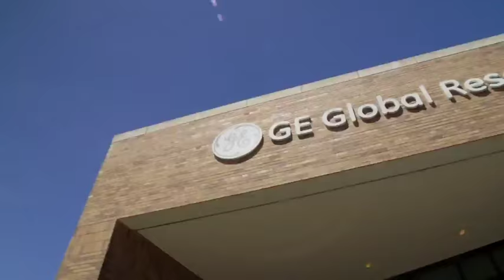GE’s Jeff Immelt on digitizing in the industrial space McKinsey Company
General Electric chairman and CEO Jeff Immelt explains why industrial companies are now in the information business—whether they like it or not.